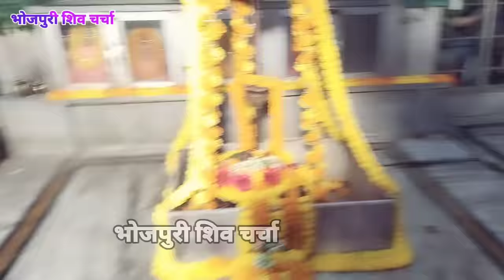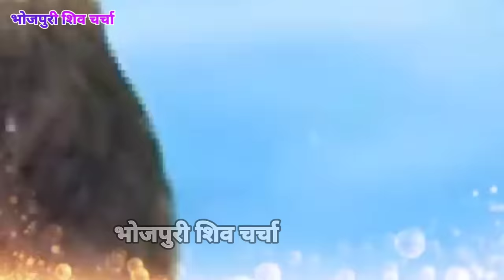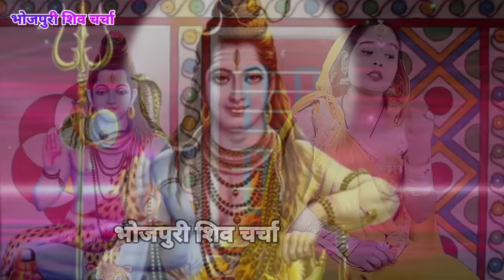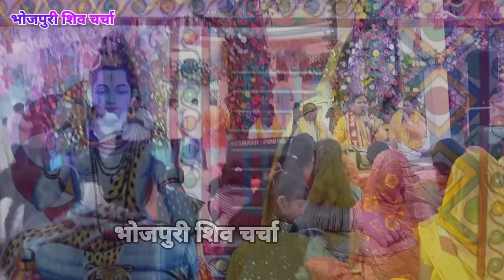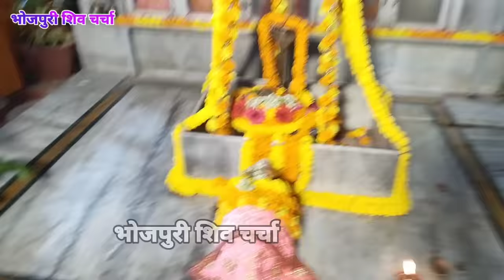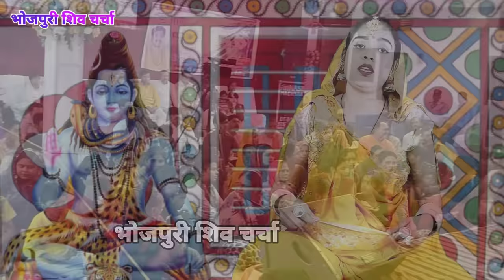अचरा पसारी दया मांगी हो|Shiv Charcha bhajan|Shiv Charcha geet|by bhojpuri shiv charcha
भोला ले गईले गवनवा |Shiv Charcha bhajan |shiv charcha | Shiv Charcha geet |by bhojpuri shiv charcha

@Magahiya Bhakti

दया मांगने का गीत
दया गीत
शिव गुरु से दया मांगिये
दया गीत
दया गीत के गाना
शिव गुरु दया गीत
गुरु गीत
दया के गीत
शिव गुरु से दया मांगी
दया गीत 2022
शिव के दया गीत
दया गीत शिव चर्चा
Dya mangne ka geet shiv charcha
अच्छा वाला गाना देखाइए
दया गीत शिव जी का
शिव गुरु से दया मांगना
दया मांगने का गीत शिव चर्चा
दया के गीत भोजपुरी
भोजपुरी दया गीत शिव चर्चा
भोजपुरी दया गीत शिव गुरु का
दया के गाना शिव चर्चा
Badhiya shivcharcha
Dehatioshivcharcha geet
Dehatishivcharcna bhaja